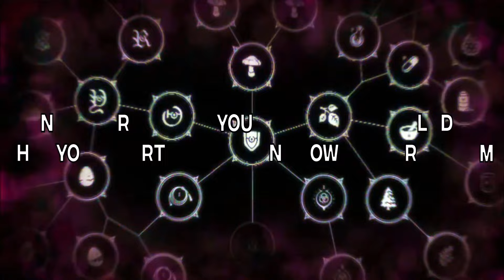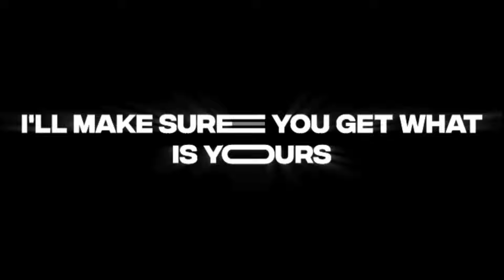CODE ROGUE - DEVIL OF THE SHIELD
Credits:
Visuals: WICK & Keproedits